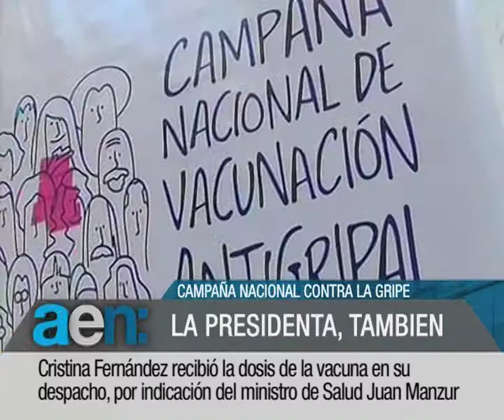AEN TV 20110401 11HS